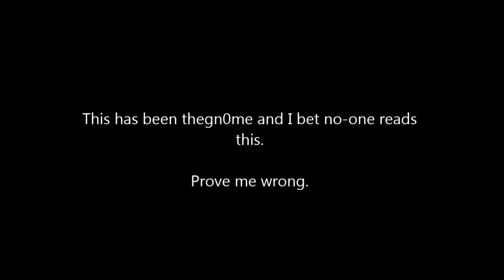thegn0me vs pundits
Thegn0me has a word about football pundits